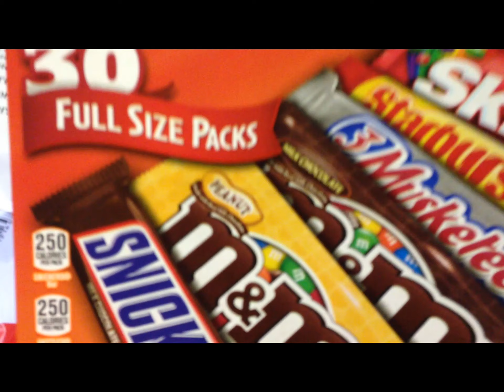Fletcher Harrington "Normalis Novum"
Fletcher Harrington performs his original song "Normalis Novum"